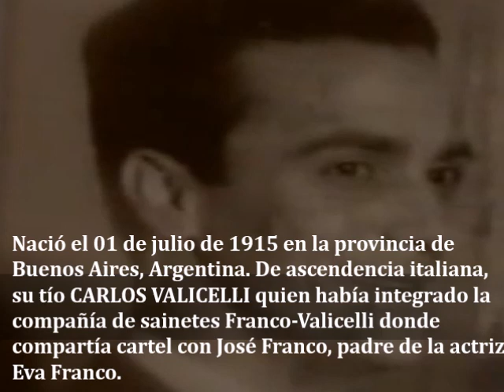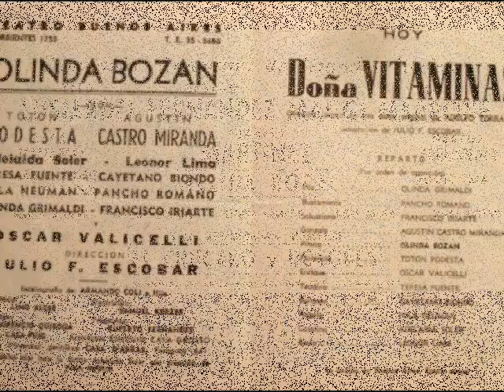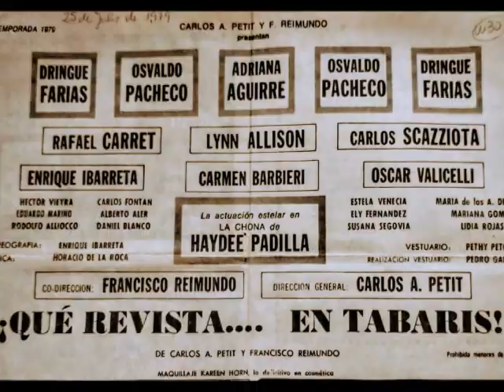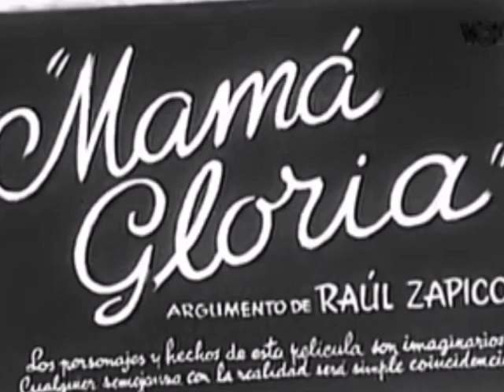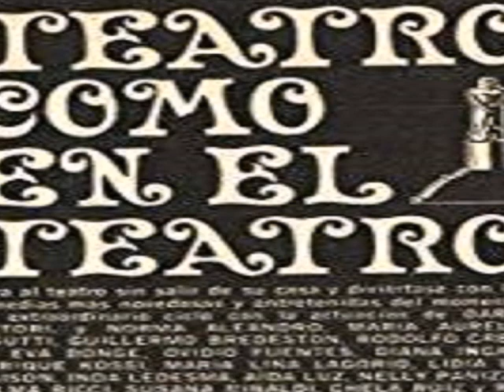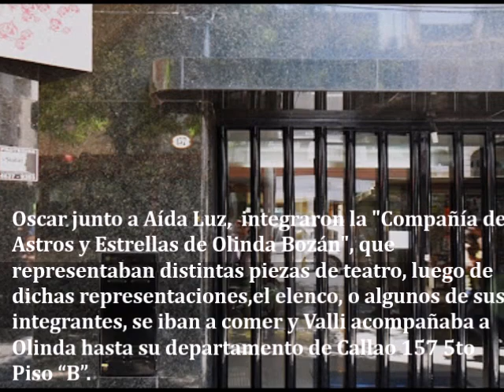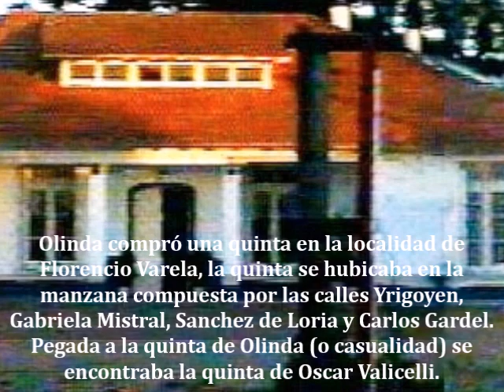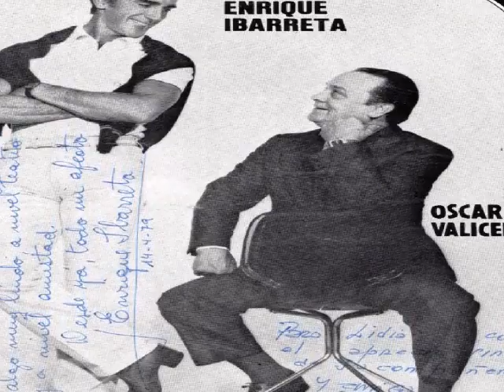Recordando a nuestros artistas: Oscar Valicelli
Breve repaso por la vida y trayectoria artística del primer actor de radio, cine, teatro y televisión argentina OSCAR VALICELLI.